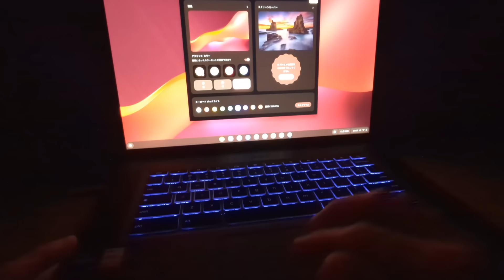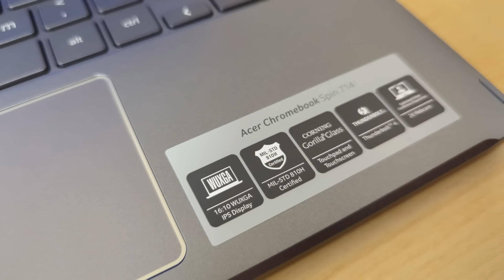2023年 私が選ぶChromebook ベスト3の発表です!! これが2023年最後の動画です 1年間ご視聴ありがとうございました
今回紹介したChromebookのレビュー動画はこちら